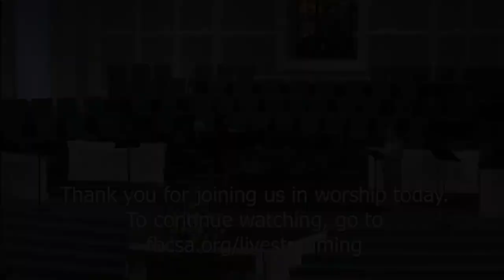Be At Rest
Words and Music by Jeremy Johnson
Jennifer Zaccagni - piano
Aaron Hufty - solo